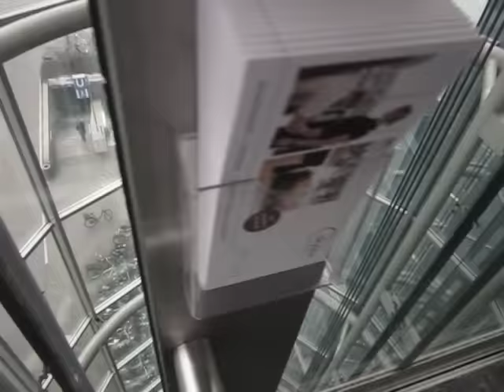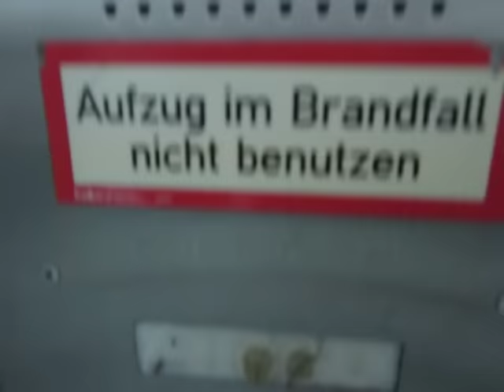Otis scenic traction elevator at Karstadt in Munich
Located right next to a department store, this elevator serves side entrances as well as some offices. In contrast to the main department store elevators, this one is scenic. The floor indicator at the top floor seems to be broken, as it showed "3" while the cab was actually at the fifth floor.

Technical specifications:
Brand: Otis
Capacity: 1600kg / ~3525lbs / 18 people